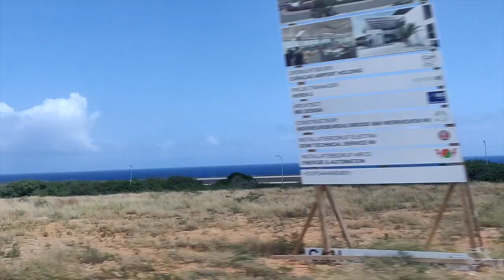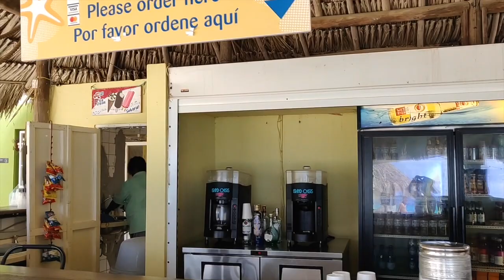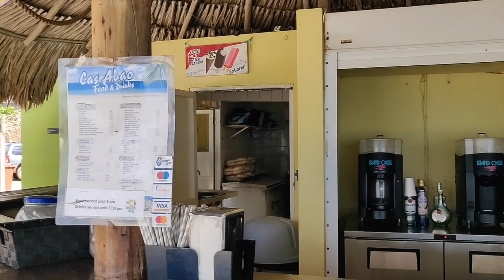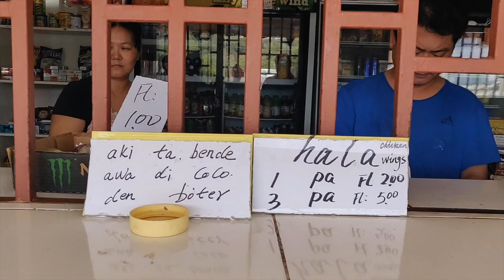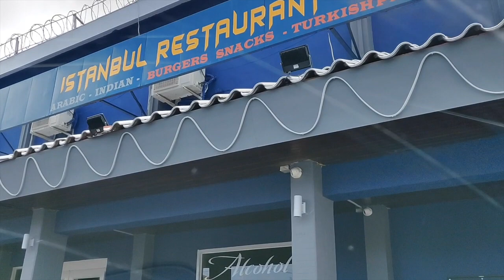CAS ABAO BEACH DAY OUT | SNORKELING | CURACAO | VLOG 4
Hey guys!!! So a few days ago we went to Cas Abao beach. Its perfect white sand and crystal clear blue water undoubtedly makes it one of the most gorgeous beaches of DUSHI CURACAO.

If you ever plan to visit this charming island do visit this beautiful beach!!! You won't regret it!!! :)